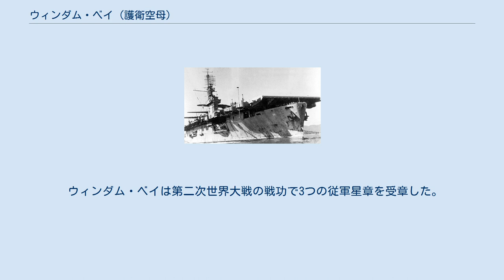ウィンダム・ベイ (護衛空母)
ウィンダム・ベイ(USS Windham Bay, CVE-92)は、アメリカ海軍の護衛空母。
 ウィンダム・ベイは1944年1月5日に海事委任契約の下ワシントン州バンクーバーのカイザー造船所で起工する。
1944年3月29日にヘンリー・M・クーパー夫人によって進水し、1944年5月3日にチャールズ・W・オークスル艦長の指揮下就役した。
 ピュージェット湾での慣熟訓練の後、ウィンダム・ベイは6月6日にサンディエゴに向けて出港。
パイロット資格取得考査とカタパルト試験を行い、ハワイ宛ての航空機と便乗者を乗せて6月12日に出港し、6月19日に真珠湾に到着した。
ハワイ宛の物件を降ろしてマーシャル諸島宛ての航空機と便乗者を乗せたウィンダム・ベイは6月25日に出港し、7月2日にマジュロに到着した。
ここで積荷を降ろした後、クェゼリン環礁に移動して第531海兵夜戦飛行隊 (VMF(N)-532) の航空機と関係者をマリアナ諸島に向けて輸送し、サイパン島ガラパン錨地に到着した。
帰途、ウィンダム・ベイは捕獲した日本機をハワイまで運び、7月10日に真珠湾に到着。
15日間の停泊の後、7月25日に出港して31日にサンディエゴに到着。
サンペドロでオーバーホールに入った。
 オーバーホールは8月一杯までかかった。
オーバーホールを終えてすぐの9月1日、ウィンダム・ベイは航空機輸送任務に戻ってエミラウ島とマヌス島に向かった。
9月中旬にエミラウ島、9月18日にマヌス島に寄港して輸送任務を終えたウィンダム・ベイは、便乗者を乗せてエスピリトゥサント島に向かった。
10月5日に航空機の輸送で再びマヌス島に向かって輸送の任を果たした後、10月の二週目にはガダルカナル島に短期間寄港。
エスピリトゥサント島を経由して、10月20日にサンディエゴに戻った。
11月には、二度目の南太平洋への輸送任務を行い、マヌス島へ航空機を輸送。
ガダルカナル島でペリリューの戦いおよびアンガウルの戦いでの350名の負傷者を収容し、11月24日にサンディエゴに到着した。
 ウィンダム・ベイは12月10日から27日までサンディエゴに停泊の後、航空機輸送任務を再開した。
1945年1月2日に真珠湾に到着し、貨物を降ろしてF4U コルセアを乗せたウィンダム・ベイは1月5日に出港し、1月9日にミッドウェー島に到着してコルセアを降ろした後翌日に出港して、2月13日に真珠湾に戻ってきた。
2月1日、ウィンダム・ベイは第58任務部隊（マーク・ミッチャー中将）に対する補充の航空機を搭載して真珠湾を出港し、中部太平洋に向かった。
途中、エニウェトク環礁に停泊の後、ウルシー環礁に到着した。
 ウィンダム・ベイは第5艦隊（レイモンド・スプルーアンス大将）の補給部隊である第50.8任務群に加わって、硫黄島の戦いと沖縄戦の狭間に行われた戦いで第58任務部隊を支援した。
以降の約4ヵ月の間、ウィンダム・ベイは補給部隊に属してグアムと南西諸島近海の間を往復し続けた。
6月4日から5日にかけて、第38任務部隊（ジョン・S・マケイン・シニア中将）に随伴中のウィンダム・ベイは、折からの猛烈な台風に襲われ、飛行甲板と格納庫が損傷して航空機が流出した。
6月16日、ウィンダム・ベイは第30.8任務群から外れてマリアナ諸島経由で真珠湾に向かい、6月25日に到着。
2日後に出港して7月11日にサンディエゴに到着後、台風による損傷の修理に入った。
修理は8月下旬まで続き、その間に戦争は終わった。
 8月26日、修復なったウィンダム・ベイはサンディエゴを出港し、第312海兵夜戦飛行隊をグアムまで輸送。
真珠湾で停泊の後、9月15日にアプラ港に到着した。
第312海兵夜戦飛行隊を降ろした後、ウィンダム・ベイはサマール島へと向かい、9月19日に到着。
ここで便乗者と航空機、各種設備を積み込み、9月24日にレイテ島を出港して27日にグアムに寄港の後、10月7日に真珠湾に到着。
翌8日、ウィンダム・ベイは西海岸に向けて出港し、10月14日にサンディエゴに到着した。
 5日後、ウィンダム・ベイはマジック・カーペット作戦に参加するため真珠湾に向かった。
真珠湾とサンペドロ間を一往復した後、11月13日に西太平洋に向けて出港。
11月26日にサマール島に到着して復員兵を乗せ、11月28日に出港後、真珠湾を経由して12月17日にカリフォルニア州ポート・ヒューニーメに到...